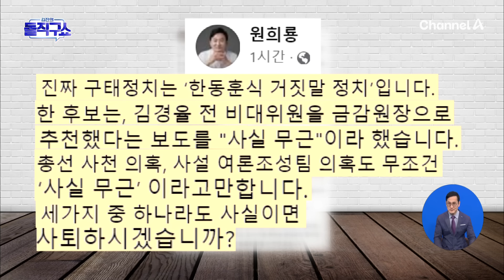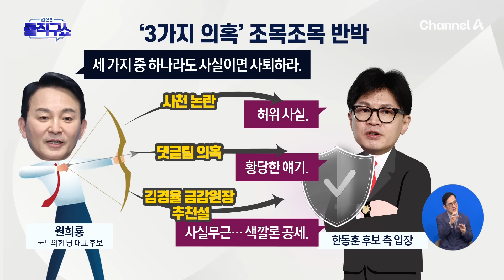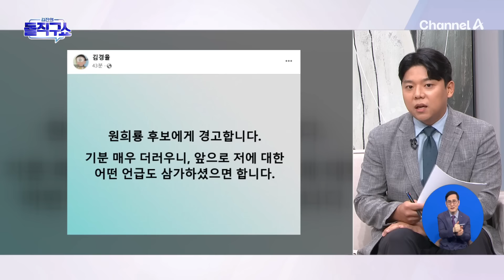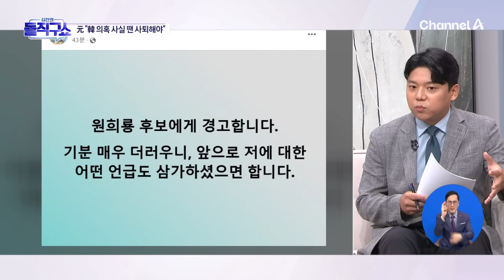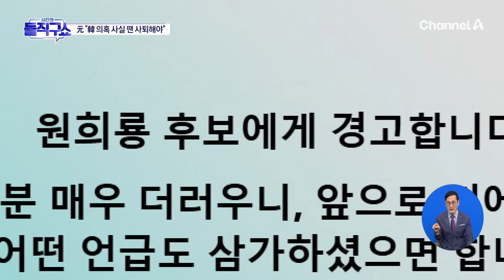元 “의혹 사실 땐 사퇴해야”…韓 “사실 무근” 조목조목 반박 | 김진의 돌직구쇼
元 “의혹 사실 땐 사퇴해야”…韓 “사실 무근” 조목조목 반박

元 "韓 비례 공천 용산 배제…5명 내외 폐쇄적 논의"
경향 원희룡 "총선 고의 패배"…한동훈 "다중인격 구태정치 청산돼야"
서울 '사천'논란 꺼낸 元 "갑툭튀 많아" 韓 "늘 오물 끼얹고 도망가는 식"

〈평일〉
08시 00분 라디오쇼 정치시그널 (유튜브 라이브)
08시 50분 김진의 돌직구 쇼
10시 20분 김진의 더라방 (유튜브 라이브)
12시 00분 뉴스A 라이브
15시 50분 강력한 4팀
17시 20분 뉴스TOP10
19시 00분 뉴스A

〈주말〉
12시 00분 토요랭킹쇼·뉴스A 라이브
17시 40분 뉴스TOP10
19시 00분 뉴스A